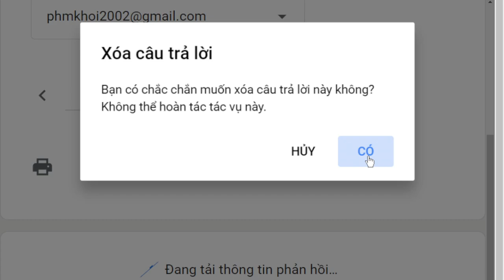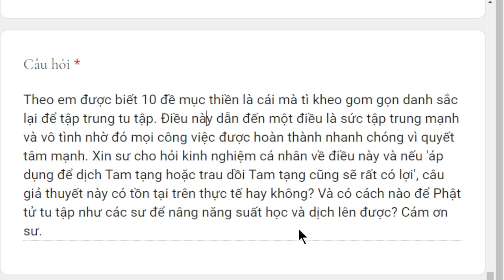1870. Năng lực của định tâm